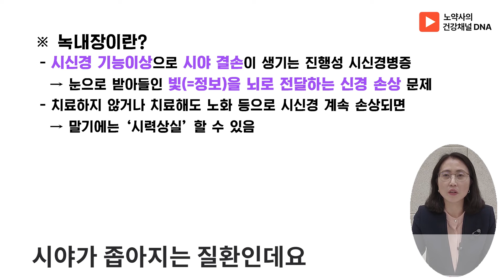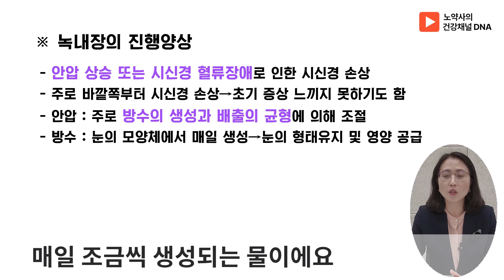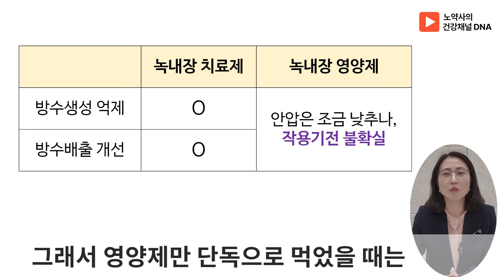루테인, 녹내장에 도움될까?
01:26 녹내장이란?
01:50 황반변성과 영양제
02:06 황반변성의 주요 원인은 노화
02:47 녹내장의 진행양상
03:47 녹내장 치료제와 녹내장 영양제의 역할
04:58 정상 안압 녹내장이란?
06:14 루테인의 녹내장에 대한 효과
07:09 정리